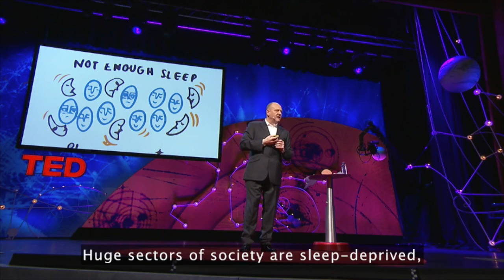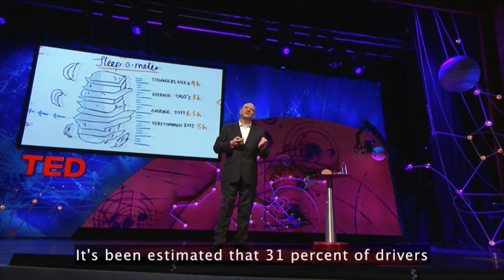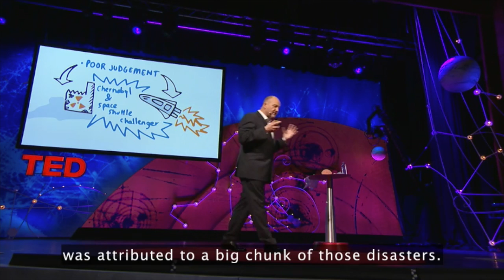SLEEP MOVIE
This video is about sleep and the affects that it has on everyday life. This video excerpt was taken from a TEDTalk by Russell Foster- "Why Do We Sleep?"